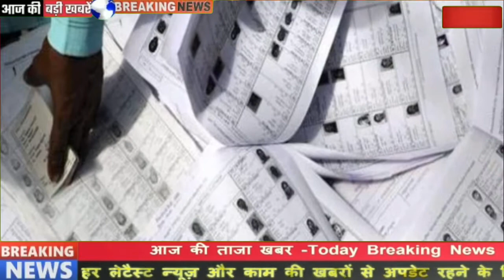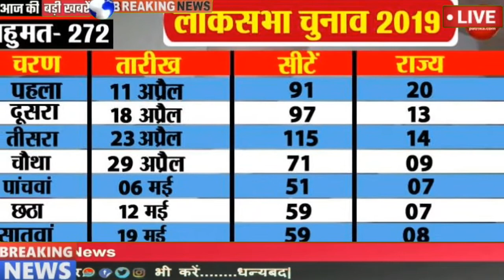यूपी पंचायत चुनाव 2021 आज की ताजा खबर cm Yogi adityanath big announcement on gram panchayat chunav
यूपी पंचायत चुनाव 2021 आज की ताजा खबर cm Yogi adityanath big announcement on gram panchayat chunavPanchayat chunav 2021 up pradhani election update, Bihar panchayat chunav 2021 bihar chunav kab honge, hryana panchayat chunav 2021 panchayat reservation 2021 chetra panchayat election, zila panchayat chunav, pradhani chunav documents, panchayat chunav eligibility, today panchayat election updateयूपी पंचायत चुनाव 2021 आज की ताजा खबर cm Yogi adityanath big announcement on gram panchayat chunav